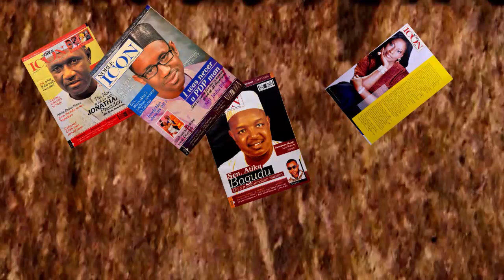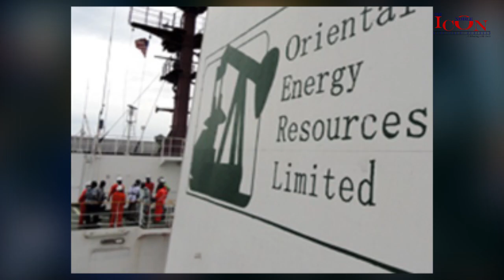Alh Dr. Muhammad Indimi OFR- The Noble Icon by Yakubu Mohammed (Documentary)An Icon Tv Presentation.